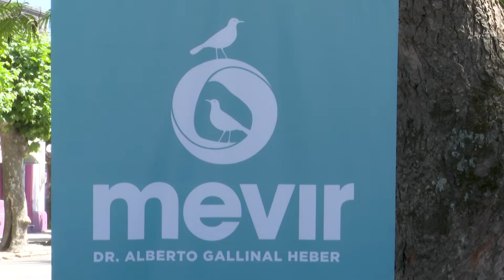Imágenes del sorteo de cupos de Mevir en San Ramón, Canelones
Este viernes 18 se realizó un sorteo entre aspirantes a acceder al plan de viviendas nucleadas, con la presencia del subsecretario de Vivienda y Ordenamiento Territorial, Tabaré Hackenbruch, y el presidente de Mevir, Juan Pablo Delgado, entre otras autoridades.